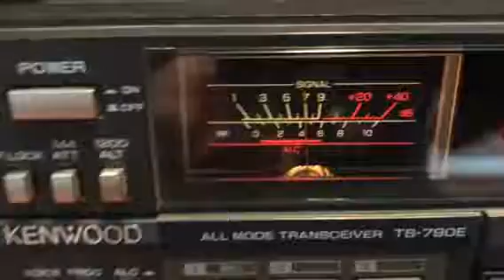My first 23 cm EME qso